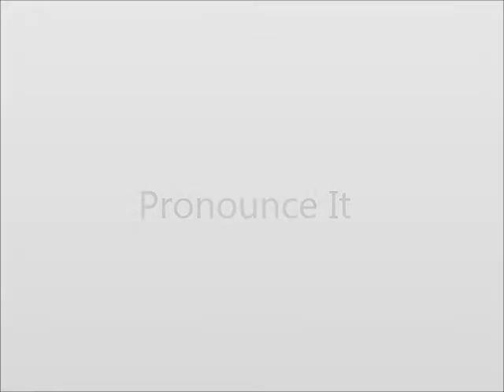How to Pronounce Gold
This video shows you how to say Gold.